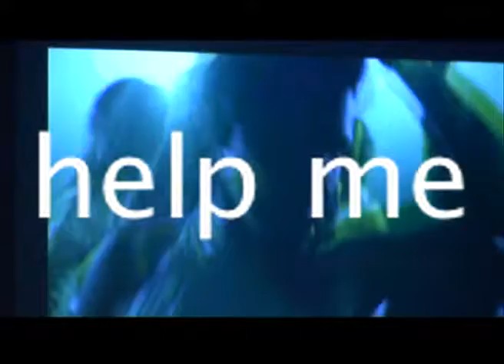Sostanze - CFC Como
Gira&Volta - Rinaldo Imbimbo